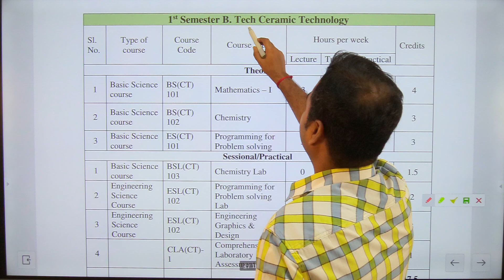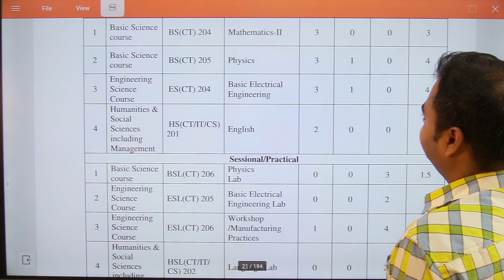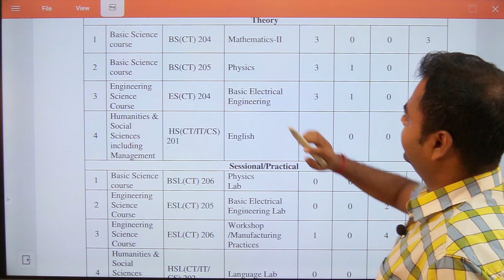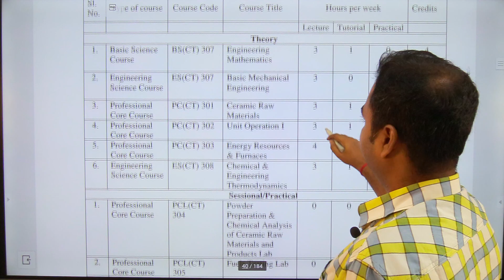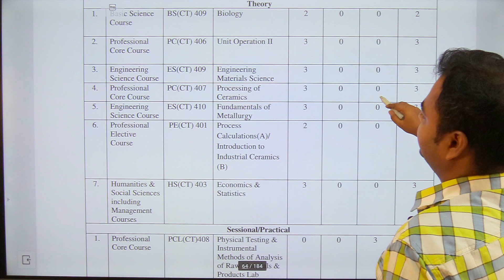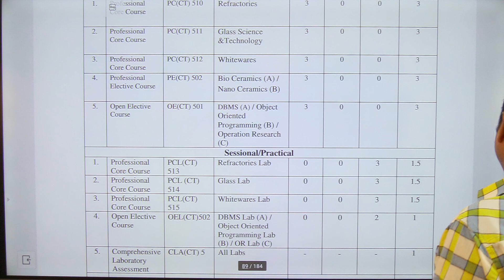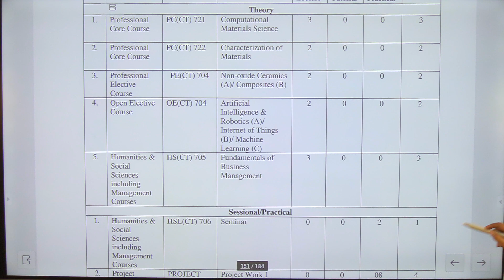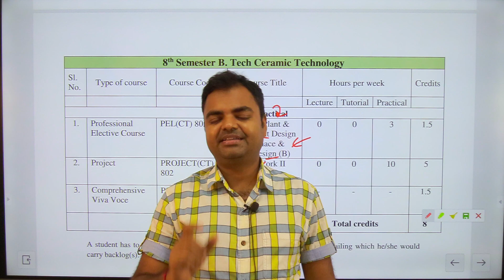BTech Ceramic Technology Subjects Syllabus 1st Year Semester to 4th Year, Ceramic Technology